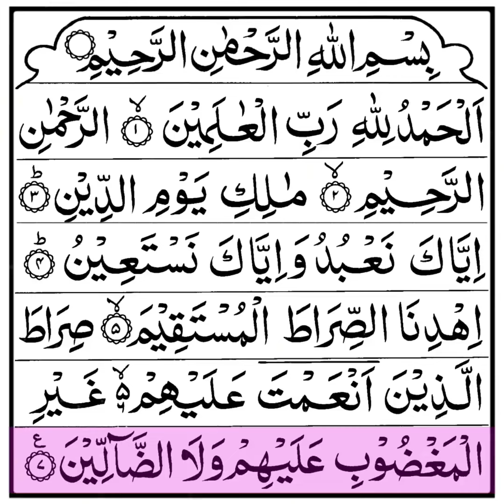Pakistan| shorts shortvideos tiktokviral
Pakistani news drama entertainment natural and beauty, shortvideos tiktok #

 Khattak YouTube